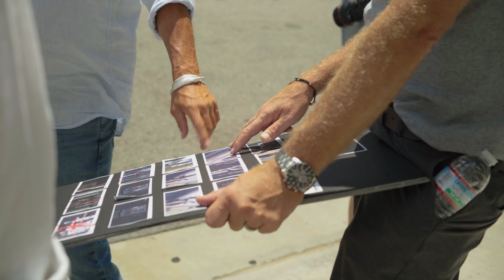Athene Be Brave Behind the Scenes